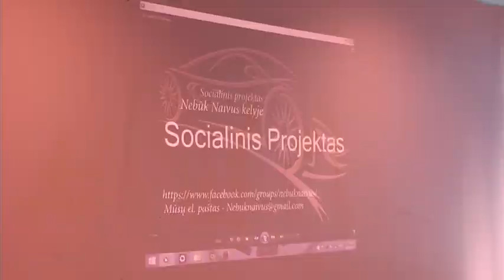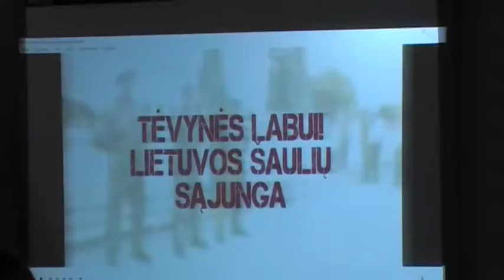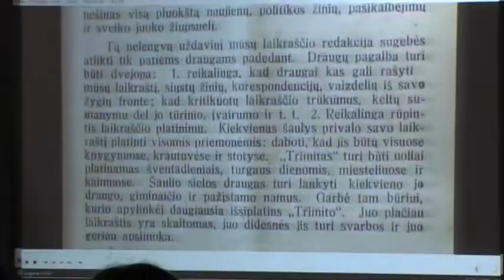Penktadienio avva žinios 2016 04 01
Į Ruklą atvyksta Vokietijos karių ir technikos grupė; Saulius Jakimavičius paskirtas žemės ūkio viceministru; Jonavoje pristatytas socialinis tarptautinis projektas; šaulių kuopos pristatymas „Lietavos“ mokykloje; penktadienio pamokslas.